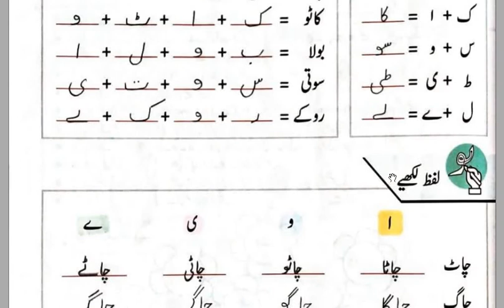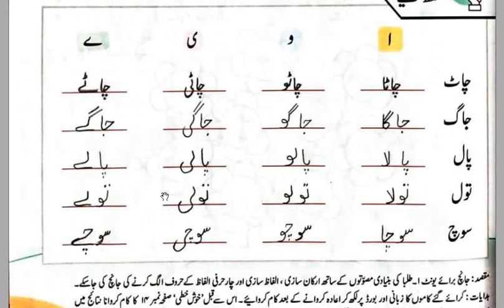Level Mont 3 II Urdu II Book Page no 27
Dear students This video is about the level Mont-3 Urdu  topic ملائیے اور الگ کیجیے Please Click the link below for the video you can complete your assignment